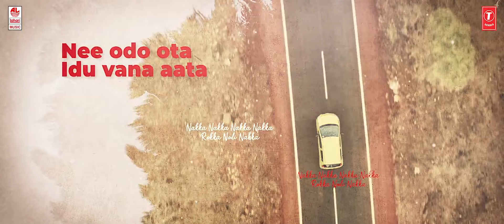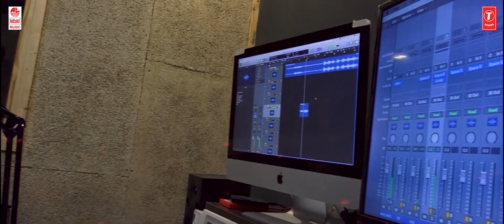Nakka Nakka - Lyrical | Lakshya | Ramakrishna, SantoshRaj Zavare | Ravee Sasanoor | Juevin Singh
T-Series Kannada presents  Nakka Nakka Lyrical Video Song from New Kannada Movie Lakshya.

Song: Nakka Nakka
Movie: Lakshya
Singer: Jessie Gift, Juevin Singh, Lee Naigeriya
Music Director: Juevin Singh
Lyrics: Satyanath

Banner : DREAM PICTURES
Produced By : DREAM PICTURES
Story & Director : Ravee Sasanoor
Screenplay - Co Director - Editor : Shivakumar A
Co Producers : Sudhir Devendra Hulloli - Anand Shivayogappa Kolaki - Ravee Sasanoor - Shivakumar A
Executive Producer : SantoshRaj Zavare
DOP : Anandu Chandrasabu
Colourist : K Deepak Raju
Lyrics : Bhavya Pradeep - Satyanath
Singers : Jessie Gift - Anuradha Bhatt - K S Harishankar - Juevin Singh
Publicity Designer : Rajeev
PRO : Sudhindra Venkatesh Digital Media PR : Jaysoorya
Music On : Lahari Music

STARCAST

Ramakrishna
SantoshRaj Zavare
Satyanath
Nithinadwi
Sharmila ChandraShekar
Sai Yashshwini
Malathishree Mysuru
Shivakumar Aradhya
Baby Gamana
Baby Divya Dhanashetty and Others